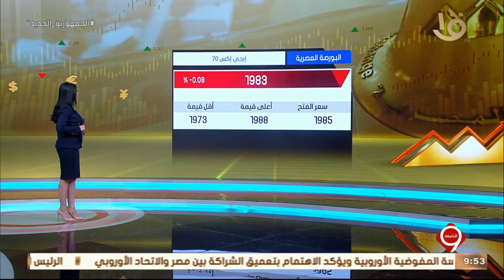نشرة التاسعة| تراجع جماعي لمؤشرات البورصة في ختام التداولات